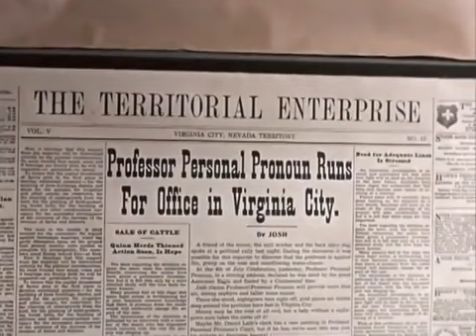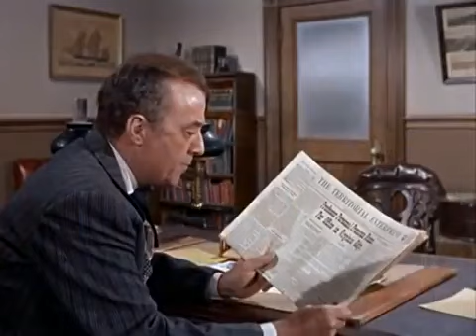☆ ☆ Western ☆☆ U S 🇺🇸 BONANZA 4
Clásico del oeste
Apoya este Canal gracias